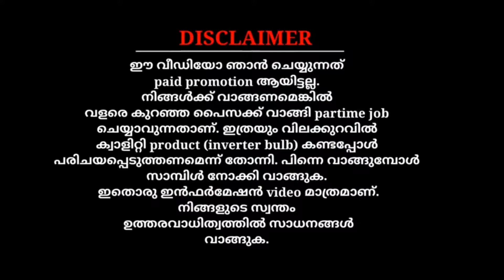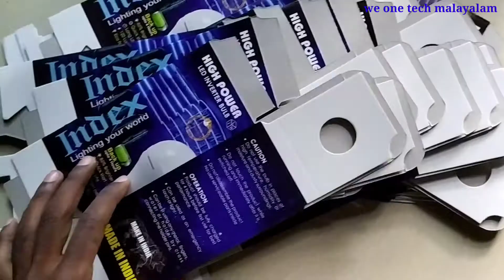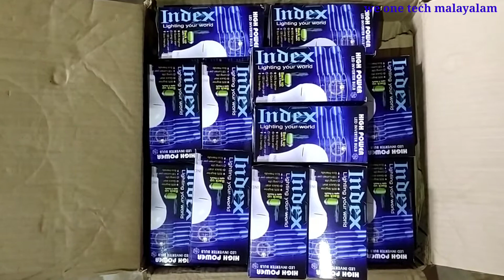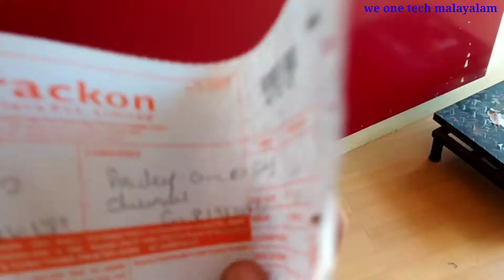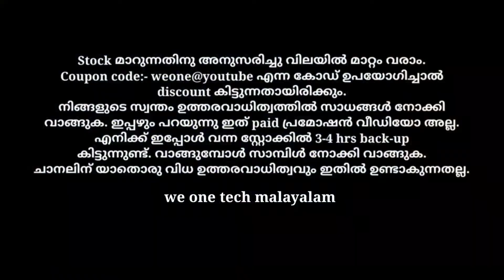Inverterbulb |AcDcbulb part -2 video weonetechmalayalam|ഇൻവെർട്ടർബൾബ് മലയാളം |inverterbulb wholesale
ഈ വീഡിയോ ഞാൻ ചെയ്യുന്നത്
നിങ്ങൾക്ക് വാങ്ങണമെങ്കിൽ
വളരെ കുറഞ്ഞ പൈസക്ക് വാങ്ങി partime job
ചെയ്യാവുന്നതാണ്. ഇത്രയും വിലക്കുറവിൽ
ക്വാളിറ്റി product (inverter bulb) കണ്ടപ്പോൾ
പരിചയപ്പെടുത്തണമെന്ന് തോന്നി. പിന്നെ വാങ്ങുമ്പോൾ
സാമ്പിൾ നോക്കി വാങ്ങുക.
 ഇതൊരു ഇൻഫർമേഷൻ video മാത്രമാണ്.
നിങ്ങളുടെ സ്വന്തം
 ഉത്തരവാധിത്വത്തിൽ സാധനങ്ങൾ
വാങ്ങുക.

1 - July -2023

inverterbulb |inverterbulbwholesale|indeximverterbulb|
How to buy inverterbulb online | inverterbulb chaep price | AcDc bulb | AcDc bulb online | inverterbulb online purchase | How to biy inverter bulb in kerala |inverterbulb wholesale kerala| inverter bulb malayalam